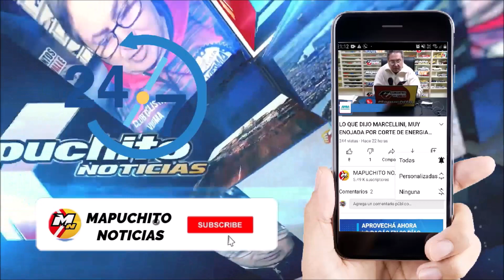TRISTE NOTICIA, MURIO ALBERTO CANAPINO